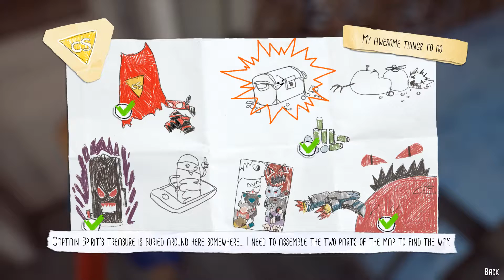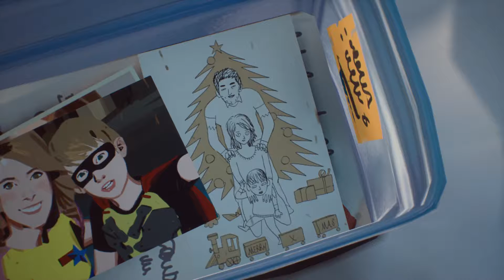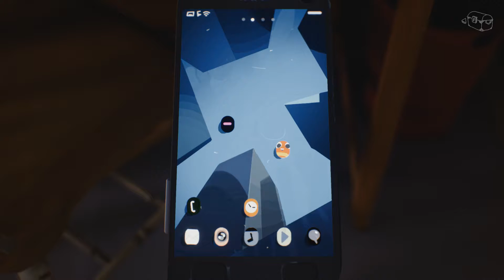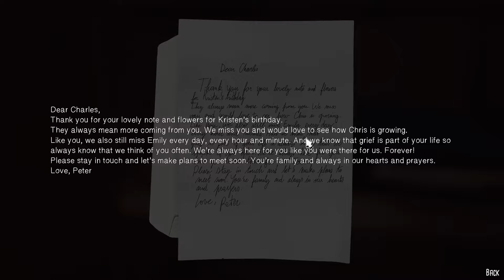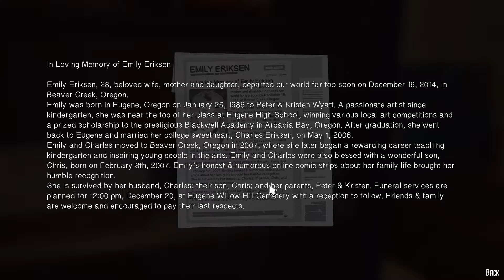The Awesome Adventures of Captain Spirit Walkthrough - Part 5 - Ending [PC 1080p HD]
PC Specs:
CPU: Intel Skylake, Core i5 6402P 2.80GHz
Motherboard: MSI B150M PRO-VDH
Memory: Patriot Signature 8GB DDR4 2133MHz CL15 1.2V (x2)
HDD: Toshiba P300 1TB SATA-III 7200 RPM 64MB
SSD: SSD ADATA SU800 128GB SATA-III 2.5 inch
Graphics card: Inno3D GeForce GTX 1060 iChill X3 6GB DDR5 192-bit
Power Supply: Sirtec - High Power EP-500BR II, 80+ Bronze, 500W
Operating System: Windows 10
Case: Deepcool Tesseract BF black

Have you ever dreamt of being a superhero? Meet Chris, a creative and imaginative 9 year old boy who escapes reality with fantastical adventures as his alter ego, the Awesome Captain Spirit! Captain Spirit is a free demo set in the Life is Strange universe.